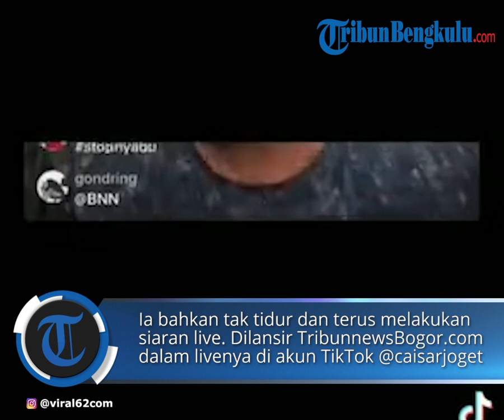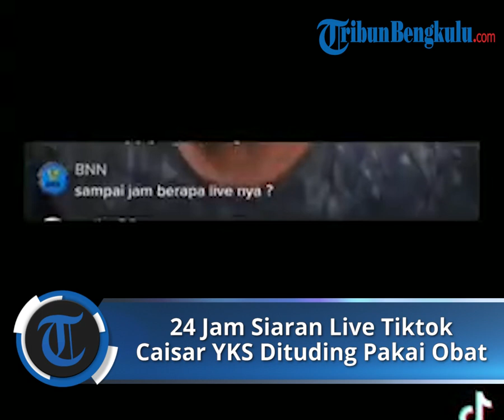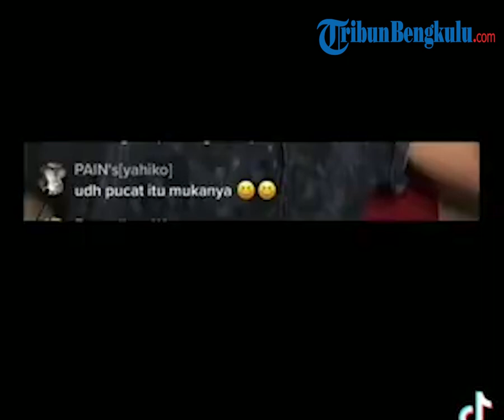24 Jam Siaran Live Tiktok, Caisar YKS Dituding Pakai Obat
TRIBUNBENGKULU.COM - Lama tak terdengar kabarnya Caisar Aditya atau Caisar YKS membuat gempar netizen.
Pasalnya, Caisar YKS melakukan siaran live 24 jam nonstop di platform TikTok.